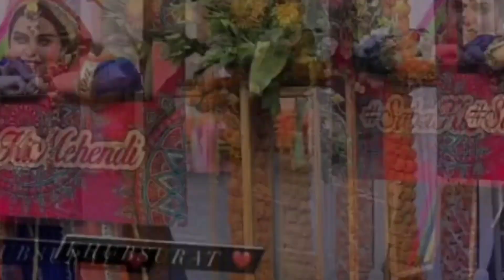❤️ Nikah day Sunny bhai agae saba ko lene 🥰 Happy moment 😊